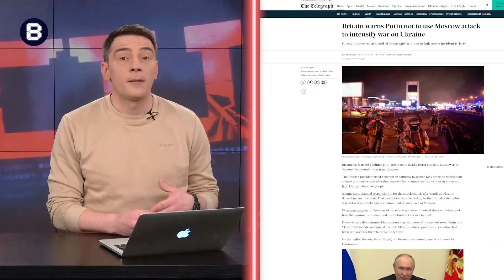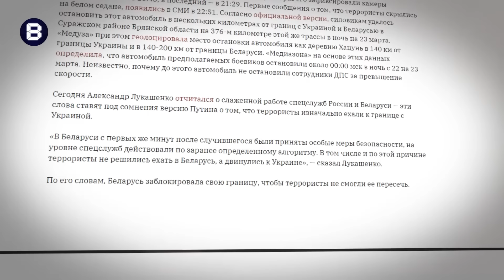Вєсті 27.03: Лукашенко жорстко підставив путю / Кремль втратив український слід у теракті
Доброго деньочка, люди. Крайній випуск Вєсті, в якому розповідаємо про те, як усі силові структури намагалися повісити на Україну причетність до терактів у Крокус Сіті Холі. Попри повідомлення від ресурсу Bloomberg про те, що навіть найближче оточення путіна не вірить у версію із українським слідом, пропаганда продовжує розкручувати цю теорію